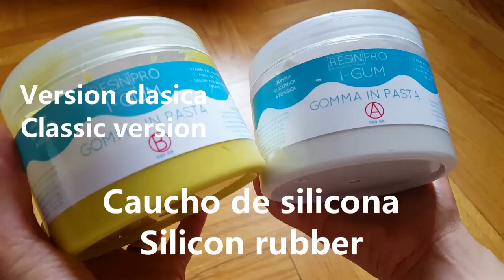Produrre stampi per fregi a tempo record!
In questo video ti presento un nuovo modo di produrre stampi per fregi, utile soprattutto i situazioni estemporanee. I fregi sono decorazioni fondamentali per decorare i mobili sottoposti e restyling e relooking.

I fregi sono utilissimi quando si vuole cambiare stile ad un vecchio mobile di recupero. L'arte del restyling infatti permette di utilizzare i mobili già presenti nelle nostre case per rinnovarli e dare loro un nuovo colore ad un nuovo aspetto con l'utilizzo di pennelli, pitture e colori. Applicando diverse tecniche pittoriche.

Produrre stampi per fregi e decori non è ma stato così facile come ora con l'utilizzo dei prodotti resinpro come le gomme siliconiche facili da utilizzare e modellare, assolutamente atossiche.